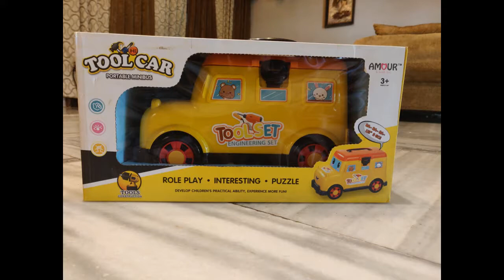Hamleys TOOLCAR MINIBUS : New toolset inside a minibus with wheels on the bus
Mahir unboxing his brand new toy, a tool box in form of a mini bus, toolcar.